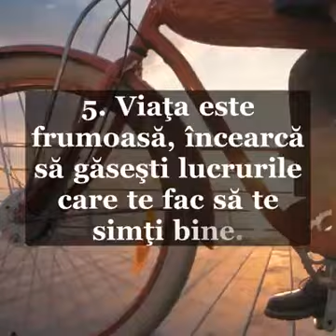True. .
Clip video de la Morro